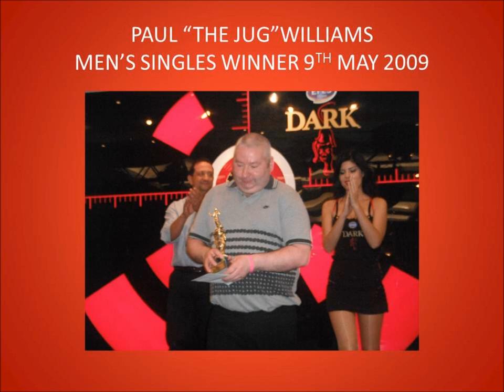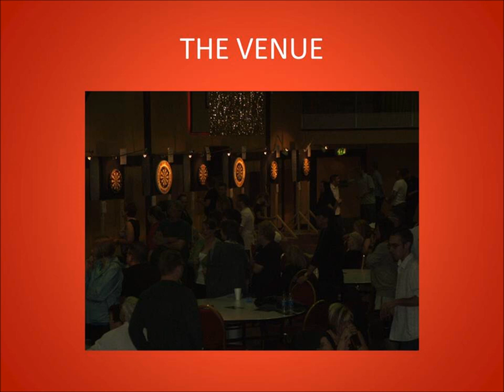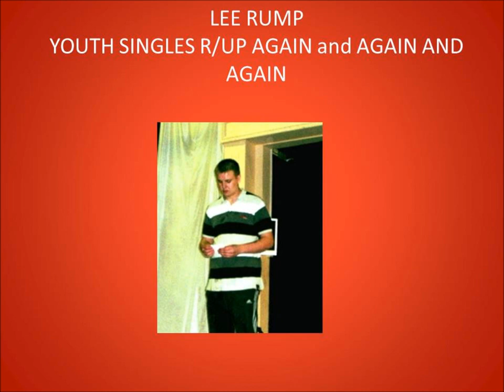TYNE AND WEAR DARTS OPENS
DARTS